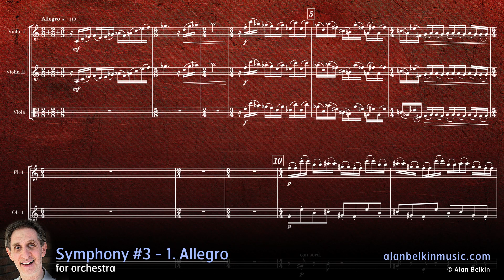Symphony #3 - First Movement